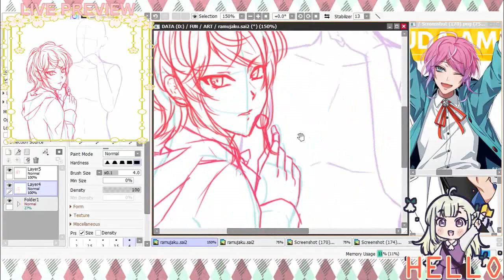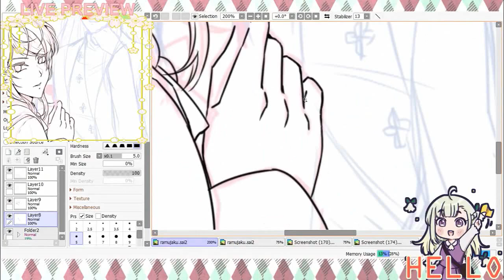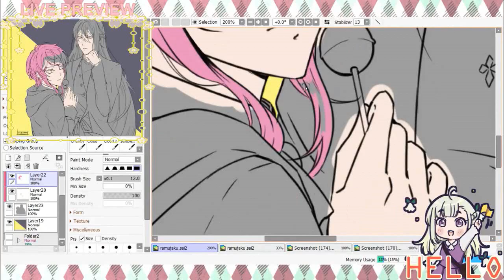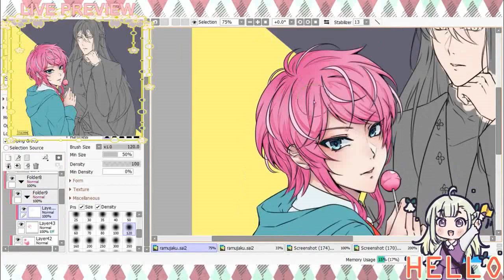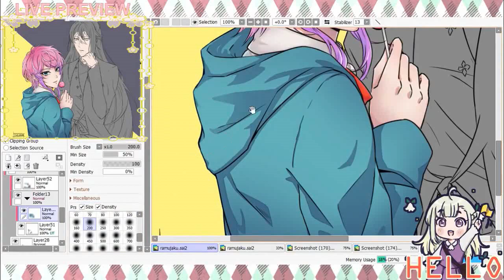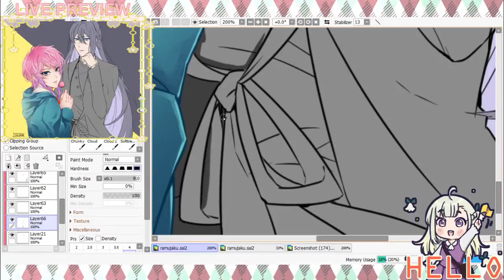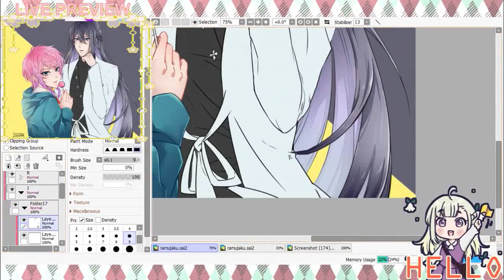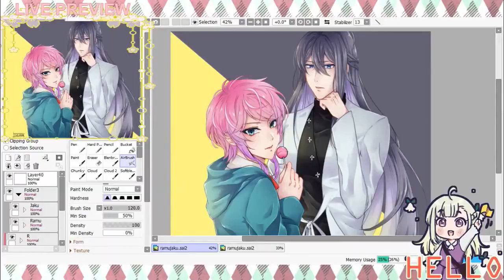Anime Speedpaint - Ramuda VS Jakurai [Hypnosis Mic] | Paint Tool SAI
Speedpaint video of me drawing Ramuda and Jakurai from Hypnosis Mic.

Tool I used:
Program: Paint Tool Sai
Tablet: Wacom Bamboo
Movie Editor: Wondershare Filmora